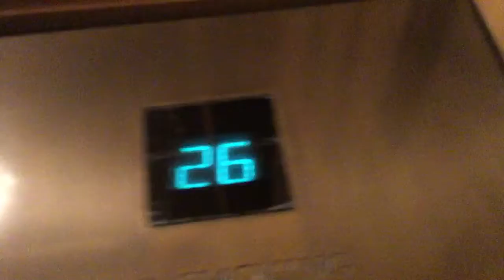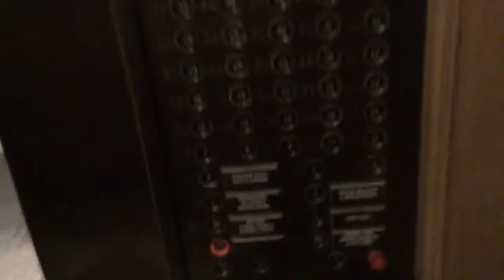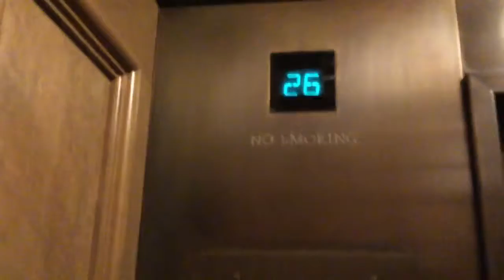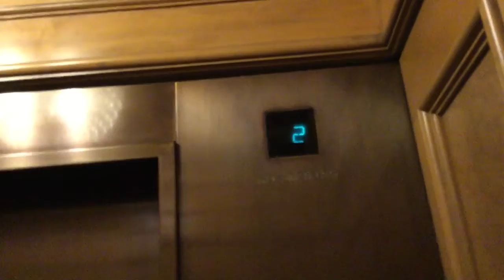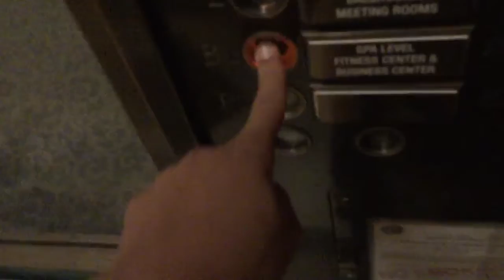Otis Elevonic 401 Elevators @ Fairmont Hotel Chicago, IL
That Apple explained moderator I dedicated a video to a few days ago turns out isn’t a real person. Nobody died. You suck Matt (not an elevator filmer, although I don’t know any elevator fillers named Matt)